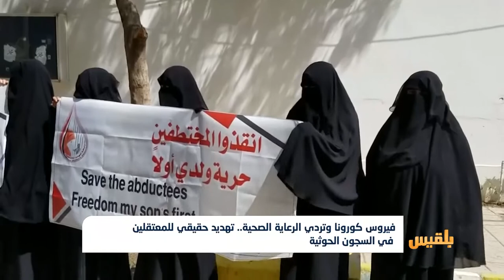فيروس كورونا وتردي الرعاية الصحية.. تهديد حقيقي للمعتقلين في السجون الحوثية | تقرير: محمد العليمي